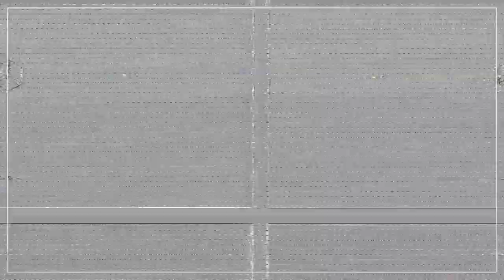| Alpha Packs! | Rainbow Six: Siege |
THEY RELEASED!!!